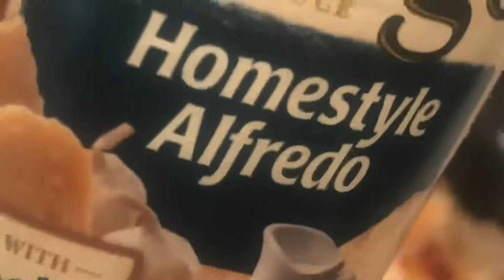🔹THE BEST CREAMY HOMEMADE SHRIMP ALFREDO